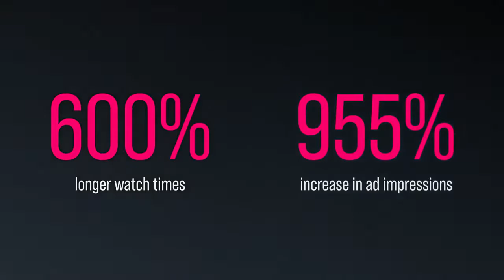Fuel animated video for BitCentral